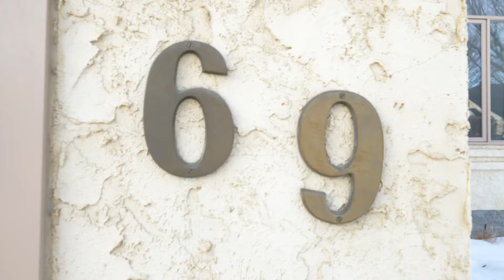69 Ormsby Road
This stunning Ormsby Place home is available.  This spacious home features 5 bedrooms and 2.5 baths and over 2200 sqft of living space.  The first floor features cork flooring, a massive living area and fireplace in the family room.  The kitchen comes equipped with s/s appliances (incl. dbl. ovens) and opens into a comfortable eating nook.  Upstairs boasts  3 lrg. bedrooms including a primary bedroom with an ensuite with a jetted soaker tub and separate shower.  During the summer, entertain in style on the large deck (2015) overlooking a large backyard.  Gardeners will also love tending to their plants in several raised beds.  You can move in worry free knowing that the shingles were replaced (2015), a new hot water tank has been installed (2018) with a new garage door and openers (2019). You will also enjoy conveniences like an 8 zone underground sprinkler system, security system, and central vacuum. Located in a quiet cul-de-sac, that is close to the Whitemud Freeway and Anthony Henday.